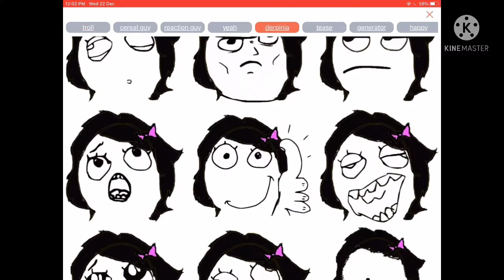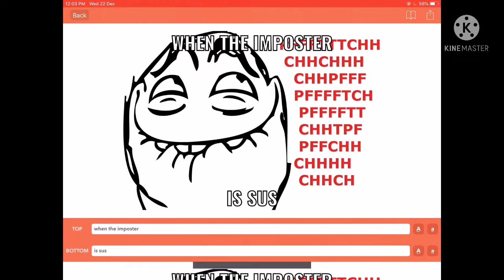HOW 2 MAKE MEMES